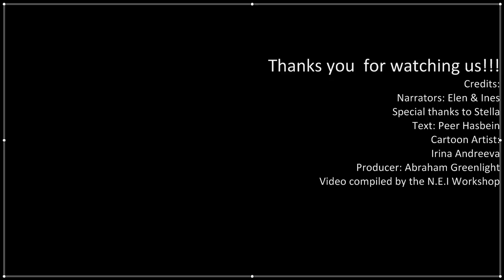Soap Foam18,part 4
Оптимист года,Триумфатор года,Хамелеон года,Тихушник года